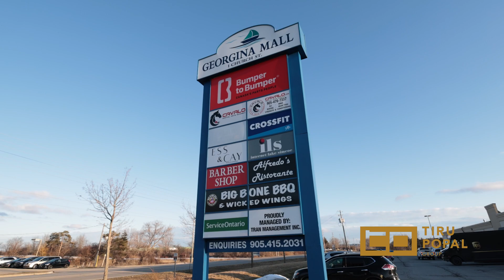The 5 Bedroom Castle - 2 Pietrowski Dr., Keswick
Our New Listing - 2 Pietrowski Dr., Keswick!